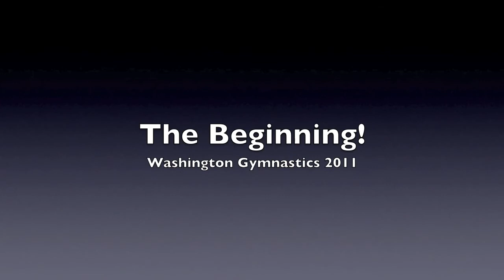GymDawgs Preview 11-11-10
The first judged UW Gymnastics Intra-Squad